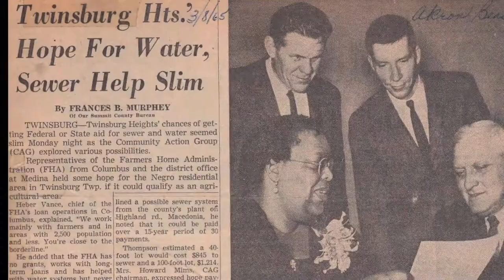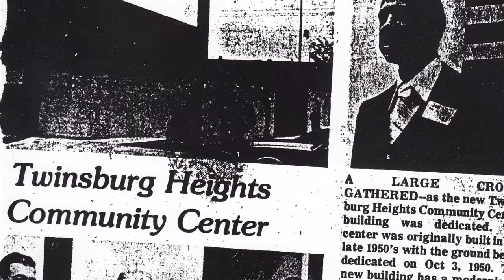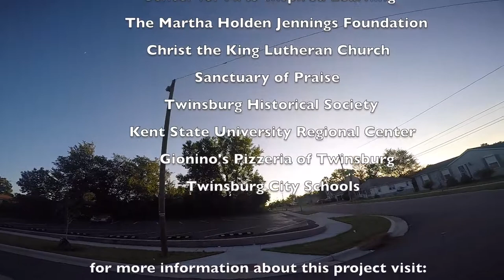TRAILER Voices of the Hill: Twinsburg Heights Community Documentary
Located in Summit County, Twinsburg Heights is made up of 14 streets in Twinsburg, Ohio. It is listed as a census-designated place or CDP, which basically means it’s a community that doesn’t enjoy the same rights as the rest of Twinsburg. Through the years, it’s earned a reputation for being scary—a false stereotype deeply rooted in racism (the Klu Klux Klan once stood at the bottom of the hill that divides the area from Twinsburg in an effort to intimidate the segregated African-American population). For many years the city largely ignored the Heights. Its citizens had to fight for such basic necessities as roads and street lights. In fact, they didn’t have running water until 1973. But despite the lack of support, Heights residents always rallied together, helping their neighbors, even teaming up to build a community center. Their inspiring story is the focus of VOICES OF THE HILL, a documentary that was made mainly by Twinsburg high school students. It’s a heartfelt tribute to the hardworking men and women who built their neighborhood with an abundance of blood, sweat, and tears.
Focused.Arts.Media.eDucation. was founded in 2013 by filmmaker and educator, Carla LynDale Carter-Bishop. Carter-Bishop utilizes a hands-on approach and her extensive background in education to teach young people the art or making media that matters in their communities. She has developed in-school residencies as well as summer documentary workshops for youth. Projects produced by students have screened in international film festivals and in local screenings at schools, libraries, and community events. Her curriculm is based the concepts of Media Literacy Educationon and the theory of Design Thinking where film is used as a solution to real-world issues in communities. Youth that have participated in FAMe programming have gone on to colleges to major in film production and studies. FAMe is currently based in North Texas in the DFW area but has roots in Cleveland, Ohio where it all began.